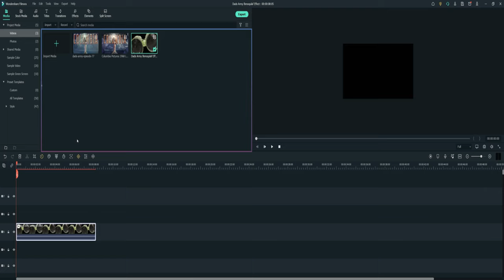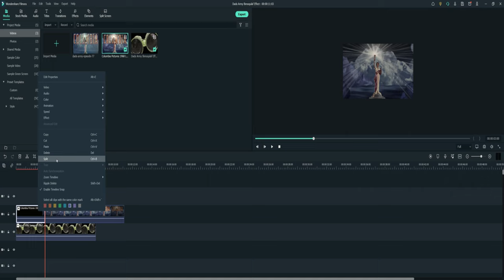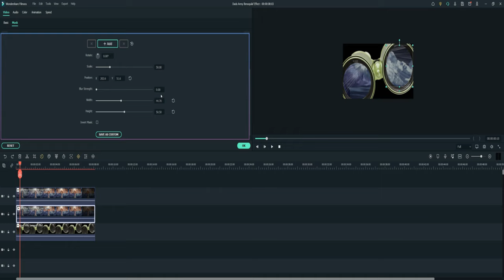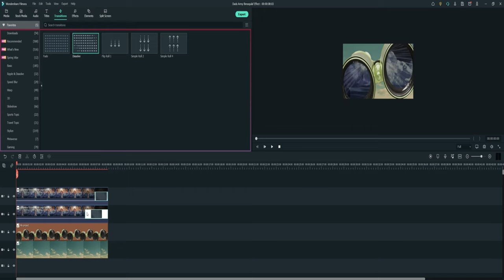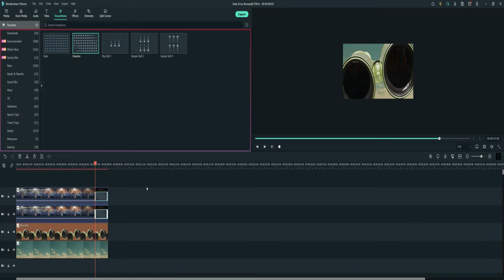Vintage Binocular Effect In Filmora X Video Editor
A new version of Filmora X - 11 offers a great number of updated features and new tools. Among the added functions are movement tracking, keyframing, audio ducking, keyboard shortcut adjustment, and many others. You need a device running on Windows or Mac OS. Besides, it should fully meet the system requirements of the program, which are quite basic as for video editor. However, an old computer is not the best choice for this kind of software. you can always get access to basic and Pro versions of Filmora video editor.

Sexiest Cabaret Show On Britain's Got Talent The Live Shows | BGT 2022

➤Follow this channel if you want the best videos